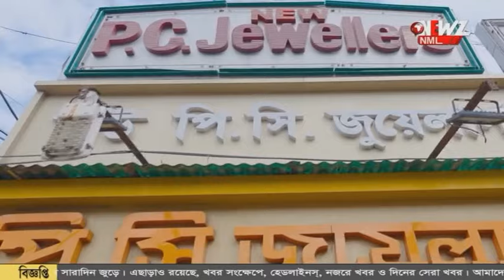ছুটে আসছে ট্রেন, রেল লাইনে রাখা গ্যাস সিলিন্ডার! পরিকল্পনা করেই "দুর্ঘটনার ছক"।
ছুটে আসছে ট্রেন, রেল লাইনে রাখা গ্যাস সিলিন্ডার! পরিকল্পনা করেই "দুর্ঘটনার ছক"। প্রশ্নের মুখে রেলের নিরাপত্তা। ঘটনায় আটক-১২।